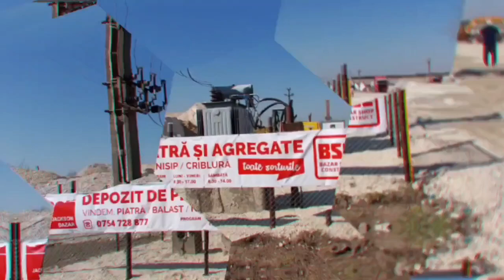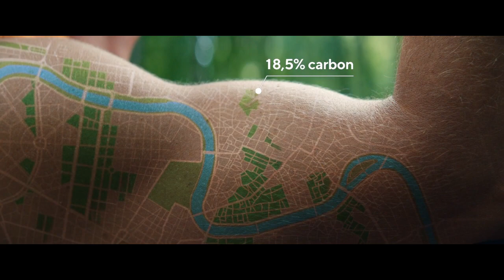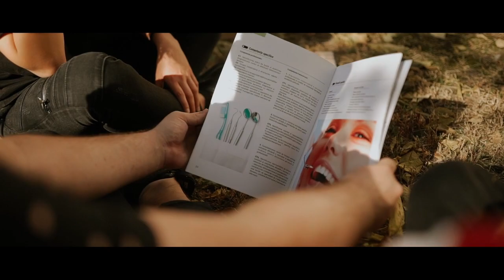Repriza de SPORT - baschet feminin 2023 04 24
Final de bronz pentru baschetul feminin arădean! Invitați: Marcel Urban, Dan Morar, Andreea Fleșer